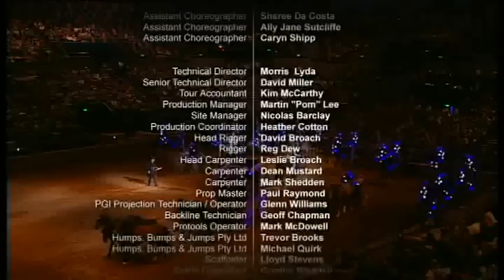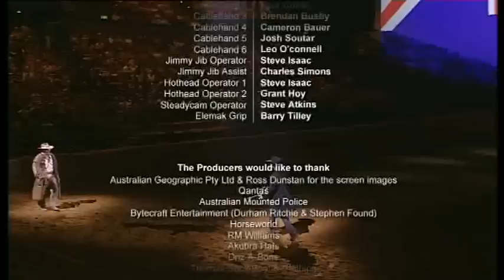The Man From Snowy River Arena Spectacular Movie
The Man From Snowy River Arena Spectacular filmed at Gold Coast's Outback Spectacular.